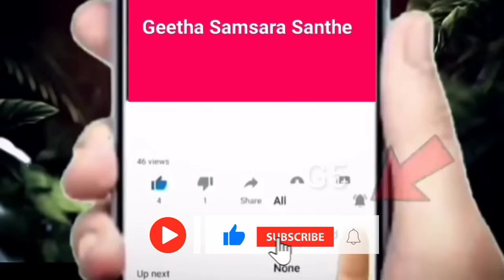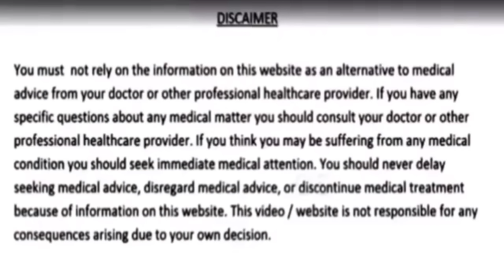ಕೇರಳದವರ ತರಾ ದಟ್ಟ ಉದ್ದ ಕೂದಲ ಸೀಕ್ರೆಟ್ ಕೂದಲು ತಕ್ಷಣ ಉದುರುವುದು ನಿಲ್ಲತ್ತೆ Natural Kerala style hair growth